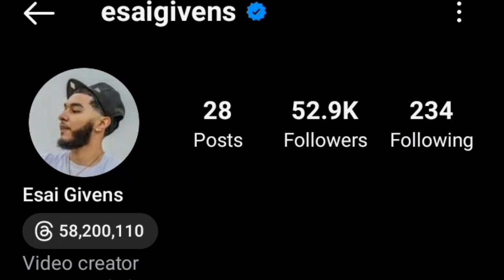Esai Given Vs Kinigra Deon Lifestyle Comparison